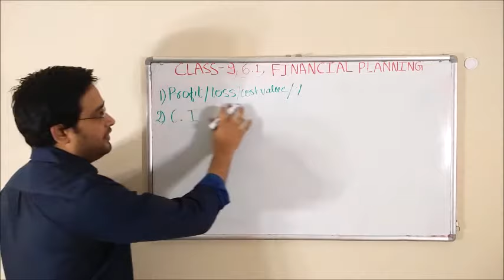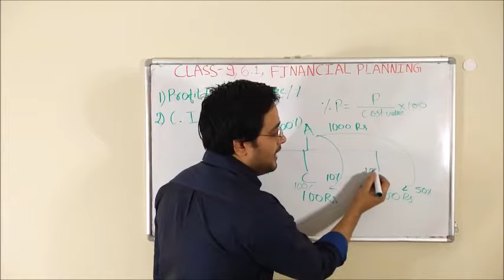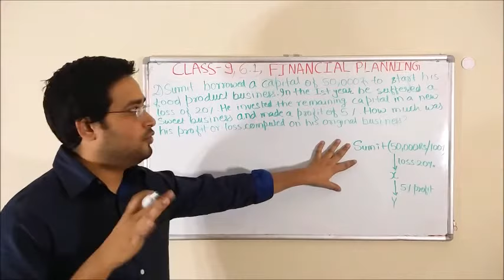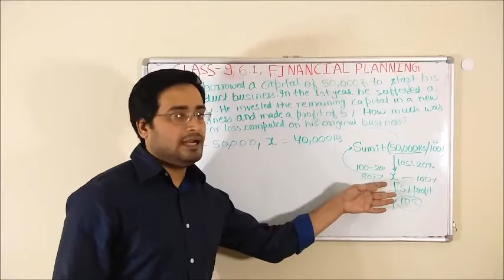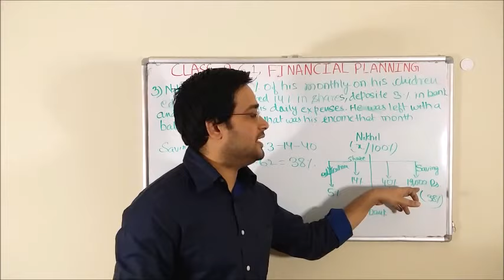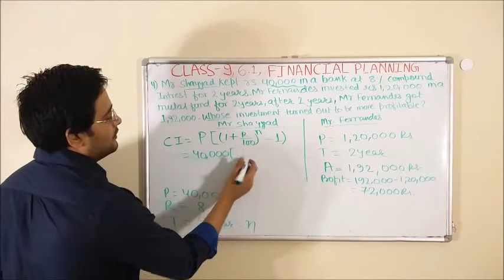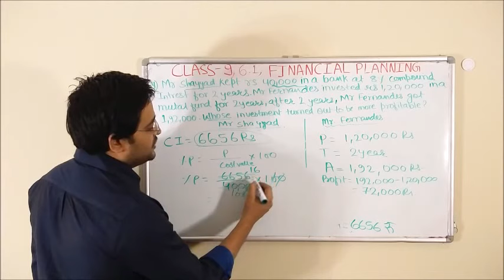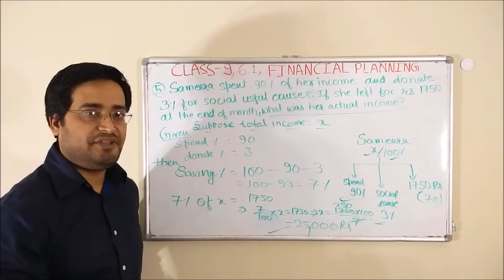6.1,Financial Planning,class 9 ssc maharashtra,New syllabus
1. Alka spends 90% of the money that she receives every month, and saves Rs. 120. How
much money does she get monthly ?
2. Sumit borrowed a capital of Rs. 50,000 to start his food products business. In the first year
he suffered a loss of 20%. He invested the remaining capital in a new sweets business and
made a profit of 5%. How much was his profit or loss computed on his original capital ?
3. Nikhil spent 5% of his monthly income on his children's education, invested 14% in
shares, deposited 3% in a bank and used 40% for his daily expenses. He was left with a
balance of Rs. 19,000. What was his income that month ?.
4. Mr. Sayyad kept Rs. 40,000 in a bank at 8% compound interest for 2 years. Mr. Fernandes
invested Rs. 1,20,000 in a mutual fund for 2 years. After 2 years, Mr. Fernandes got
Rs. 1,92,000. Whose investment turned out to be more profitable ?
5. Sameera spent 90% of her income and donated 3% for socially useful causes. If she left
with Rs. 1750 at the end of the month, what was her actual income ?